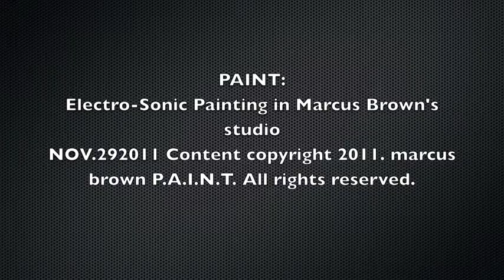SOUND PAINTING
Marcus Brown Paints literally with sound in his art studio. Marcus Brown's crazy paintbrush and canvas inventions are actually musical devices that he uses to create music as well as a work of art.   PAINT his sound painting band explores the sonic world of creating sound with paint brushes and canvases along with traditional instruments.